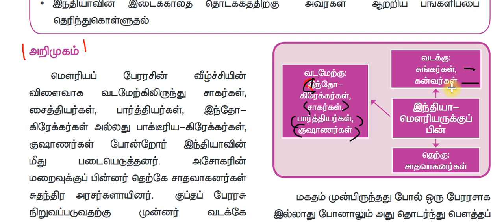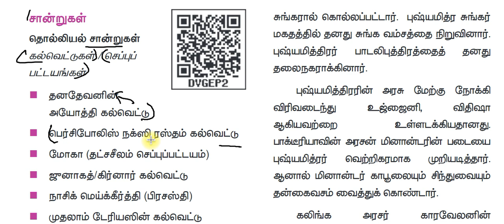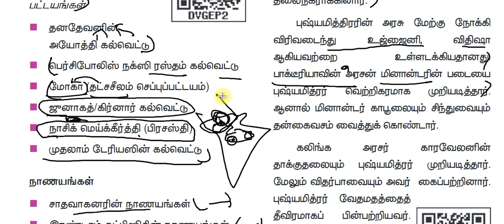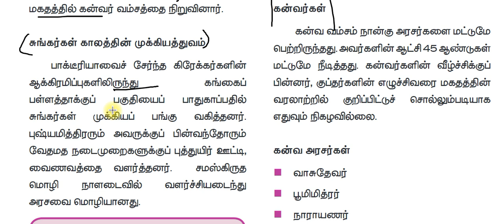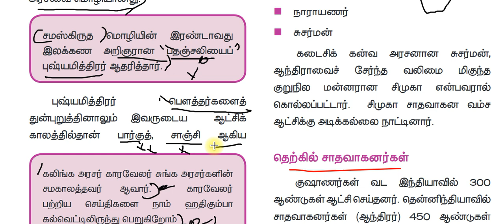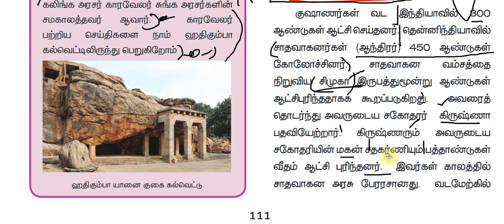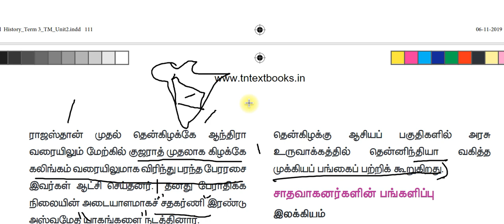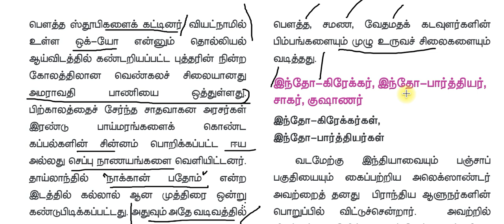பண்டைய கால இந்திய வரலாறு - 10